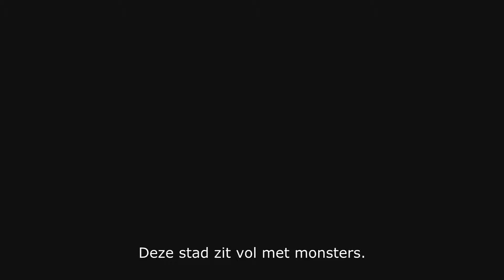The Originals S01E19 - An Unblinking Death Promo with Dutch subtitles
THE BREAKING POINT — Desperate to help Kieran, Camille insists on an unconventional treatment, but her good intentions lead Kieran to a violent episode. After Klaus and Elijah disagree over the best way to handle the Crescent Wolves, Elijah makes a trip to the bayou, where he is witness to a horrific explosion that only adds to the hatred and mistrust among the communities. While Jackson and Elijah work to save the wounded, Hayley learns a surprising piece of her family history from Marcel.